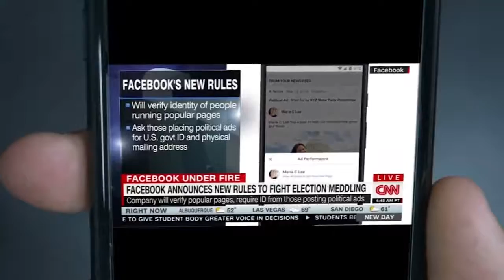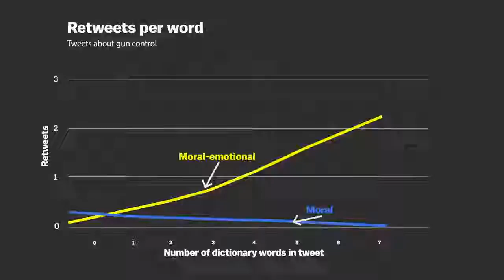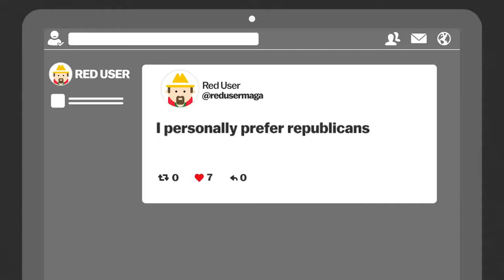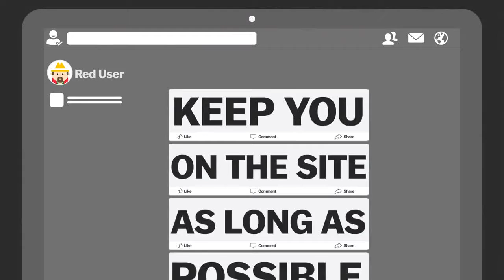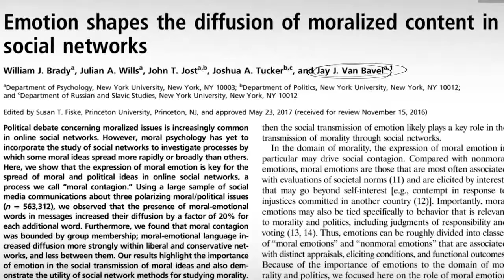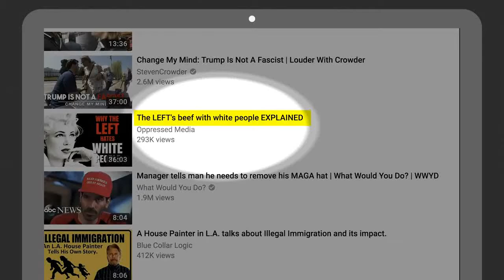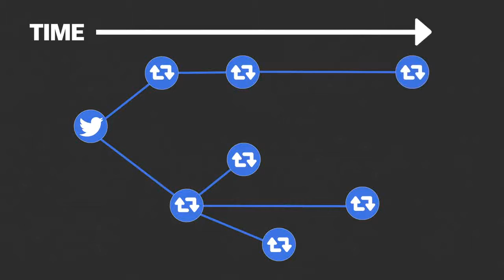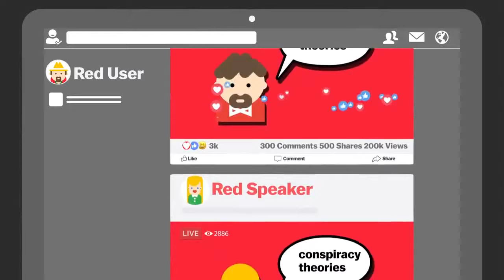Why Social Media is Bad For People